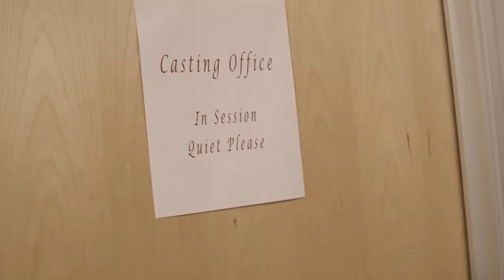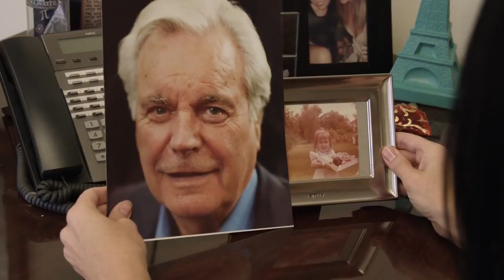Over The Hills Director's First Cut HD by Rob Schiller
Starring Robert Wagner, Tim Conway, Sean Stone and Lisa Marie Wilson. Over the Hills pilot co-written by Lisa Marie Wilson and Rick Dominguez.
Logline: JJ (Robert Wagner), Alvy (Tim Conway), and Spike (Ron Masak), all in their 70’s, are “Over the Hills” Film and TV stars from the 1970’s but now by circumstance, star on a really slick reality show as hip old people.